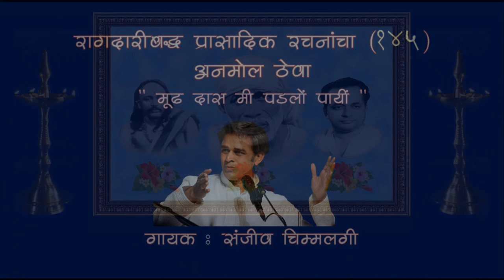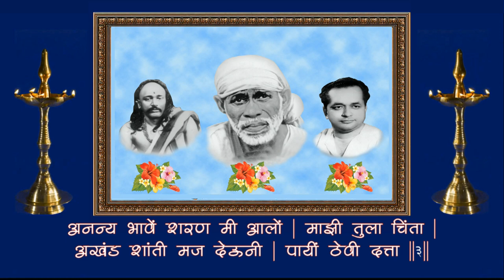VOL 2 - 21 MUDH DAS MI PADLO PAYI